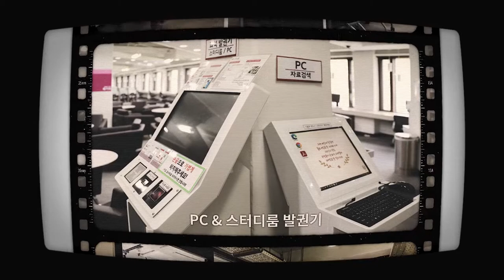2020 사진으로 보는 덕성여자대학교 도서관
2020 사진으로 보는 덕성여자대학교 도서관